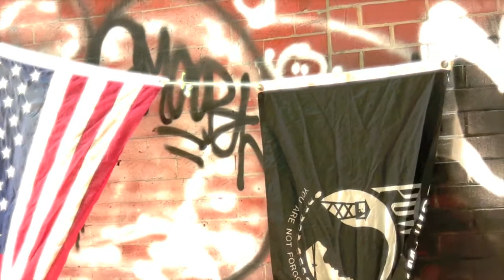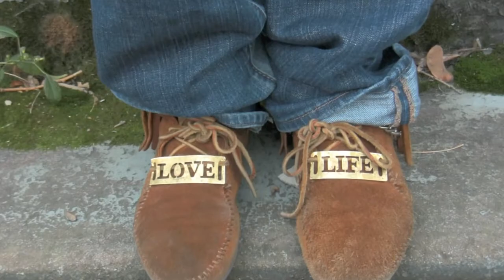To Kiss A Wound @ Dixon Place Dec 13 & 14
To Kiss A Wound
Dec 13 & 14, 2012
7:30pm at Dixon Place
161A Chrystie Street
(Rivington & Delancey)
F to 2ND AVE, B/D to GRAND, J/Z to BOWERY, 6 to SPRING, M to ESSEX

Tickets are $12 in advance, $15 at the door, $10 students / seniors.

Long ago, Dream & Reality were one, until Fear kidnapped Dream. Heartbroken, Reality fled to Earth, partnering with Greed.  Meanwhile, a runaway, a young man in hospice, and a refugee struggle to reconnect with their Souls. Their journeys kiss the wounds suffered at the hands of Greed, releasing a powerful healing force.

The work--created in collaboration with YaliniDream, Chesney Snow, Varuni Tiruchelvam and Jendog Lonewolf--integrates spoken word poetry, hip hop, live music, beatboxing, dance, projections, and theater creating a soft caress of mythic allegory that emerges from the collision of multiple diasporas.